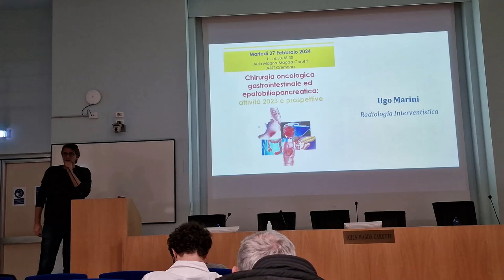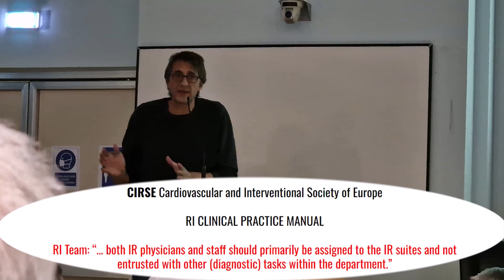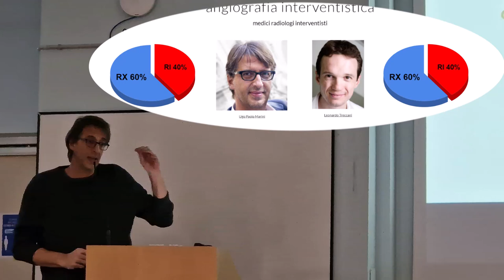Chirurgia Cremona attività 2023 [9/11] - Ugo Paolo Marini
Marini Ugo Paolo, Radiologia Interventistica ASST Cremona.

Chirurgia oncologica gastrointestinale ed epatobiliopancreatica: attività 2023 e prospettive.

Martedì 27 Febbraio 2024 Aula Magna Magda Carutti ASST Cremona.

Questo incontro è rivolto a medici, infermieri, personale tecnico e amministrativo che partecipano alla presa in carico del paziente affetto da patologia oncologica dell'apparato digerente (gastroenterologica ed epato-bilio-pancreatica) nell'ASST Cremona. Sono inoltre invitati i medici di medicina generale ed i chirurghi delle strutture sanitarie limitrofe.

PROGRAMMA
Saluti istituzionali Direzione strategica ASST Cremona
"Lettura magistrale Strategie e risultati nel trattamento multidisciplinare delle neoplasie dell'apparato digerente: cosa è cambiato in 30 anni."
Alberto Zaniboni, Oncologia Fondazione Poliambulanza Brescia.
"La chirurgia oncologica gastrointestinale ed epatobiliopancreatica in ASST Cremona_2023."
Gian Luca Baiocchi, Chirurgia Generale ASST Cremona.
Interventi preordinati:
Sarah Brenna, Radioterapia
Ilaria Cavalli, Medicina Interna
Roberto Grassia, Endoscopia
Ugo Paolo Marini, Radiologia Interventistica
Rodolfo Passalacqua, Medea (Odv)
Daniele Spada, Oncologia
Enrico Storti, Emergenza e Accettazione
Giulia Tanzi, Anatomia Patologica
Giuseppe Voltini, Radiologia.